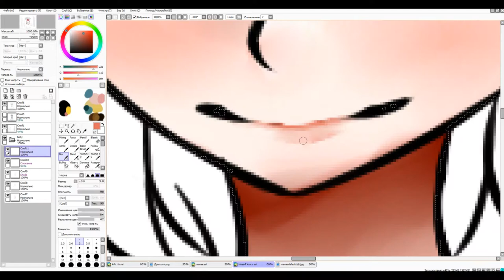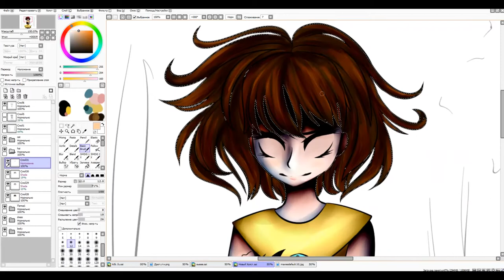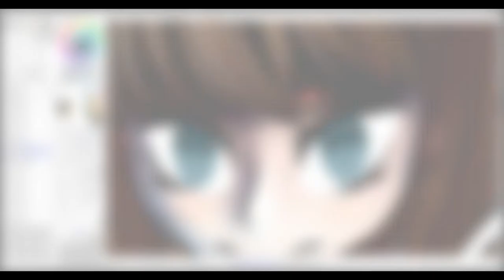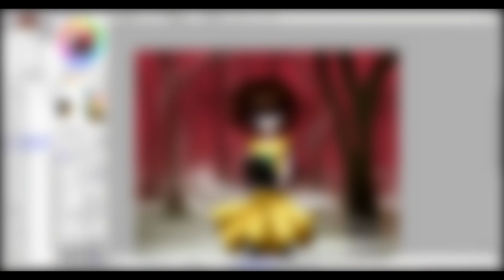Speed#GameART - Fran Bow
This art is dedicated to the game of Fran Bow
This illustration depicts Francis